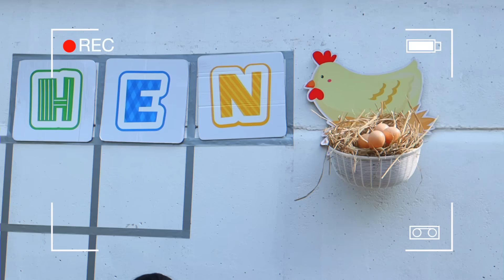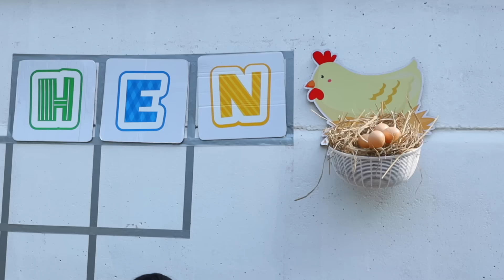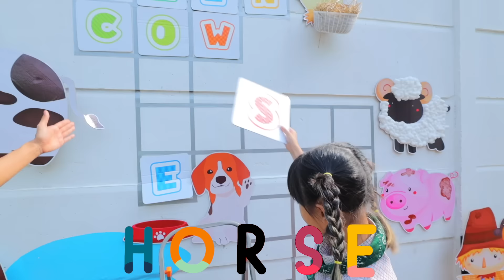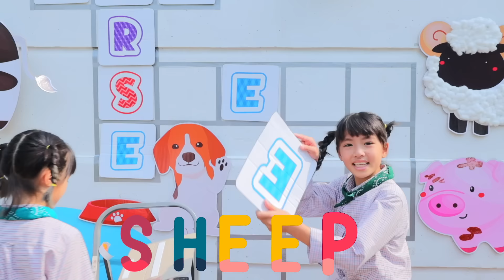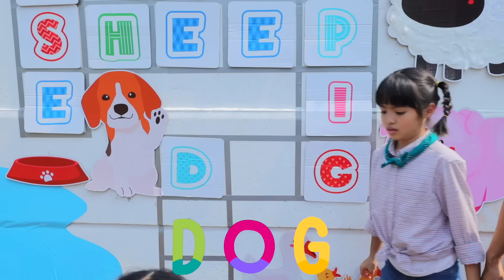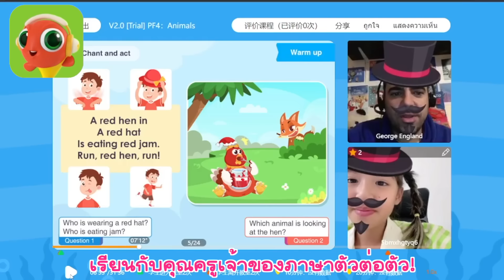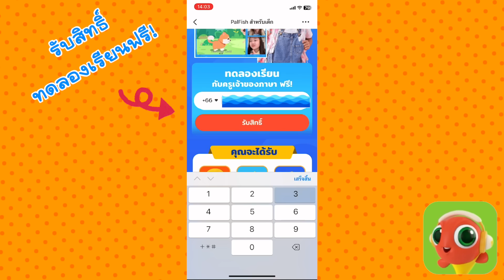หนูยิ้มหนูแย้ม ตามหาศัพท์ให้สัตว์ในฟาร์ม | YimYam TV X PalFish Thailand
อย่างที่ทุกคนรู้กันดีนะคะว่าภาษาอังกฤษสำคัญมาก ถึงแม้แม่ปุ๋ยจะไม่ถนัดด้านภาษาแต่แม่ปุ๋ยไม่ห่วงเลยค่ะ เพราะหนูยิ้มหนูแย้มจะเข้าเรียนภาษาอังกฤษกับแอป PalFish ทุกวันเลย ใครที่อยากเรียนเหมือนหนูยิ้มหนูแย้มสามารถกดลิงก์ รับรองว่าติดใจแน่นอน
และตอนนี้ PalFish เค้ามี ทดลองเรียนฟรี ด้วยน้า ถ้าใครลองเรียนแล้วติดใจก็สามารถแอดไลน์ @‌palfishthailand หรือคลิกลิงก์ แจ้งว่าตามมาจากช่องยิ้มแย้มทีวี ก็จะได้รับส่วนลดสุดพิเศษไปเลย 10% รีบคลิกกันเลยน้า ใครช้าหมดอดไม่รู้ด้วยน้า